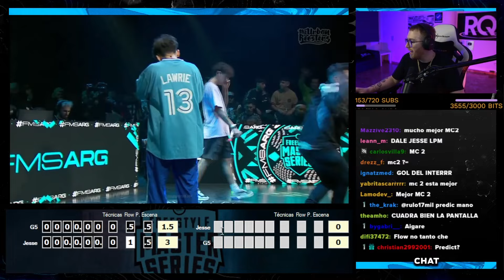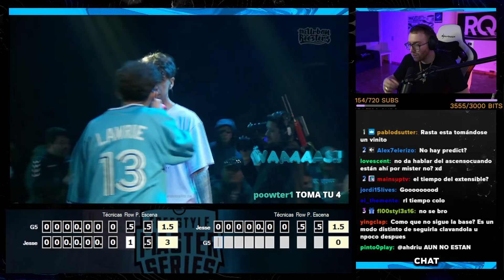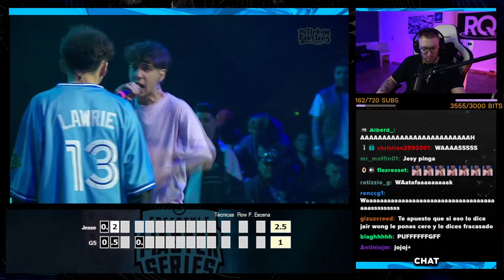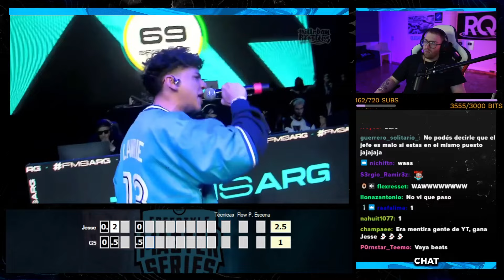¡JESSE SE GANA SU PUESTO EN FMS! | G5 VS JESSE PUNGAZ FMS ARGENTINA J1